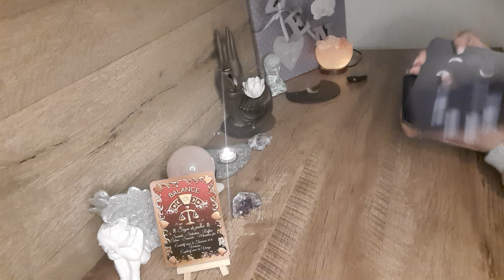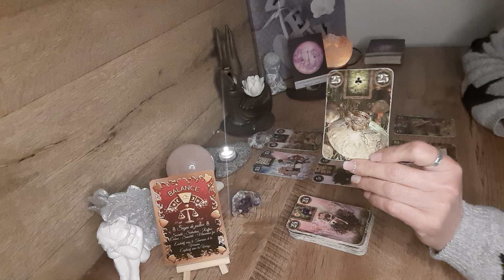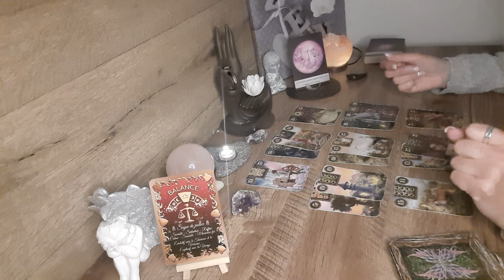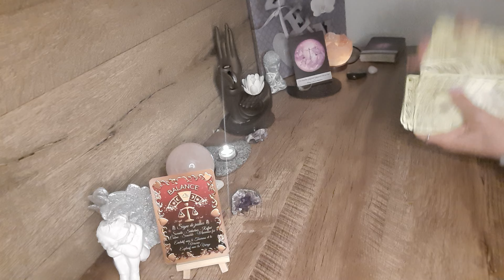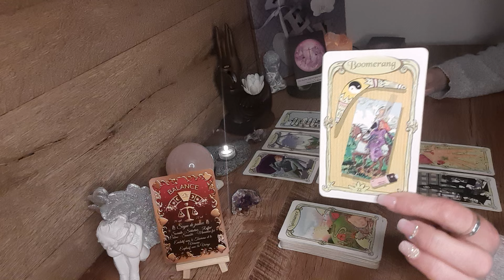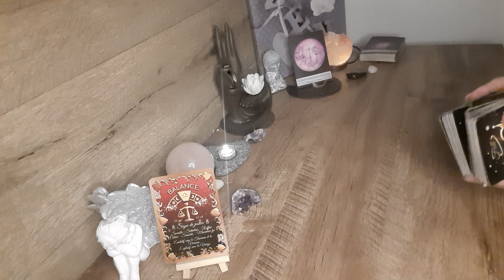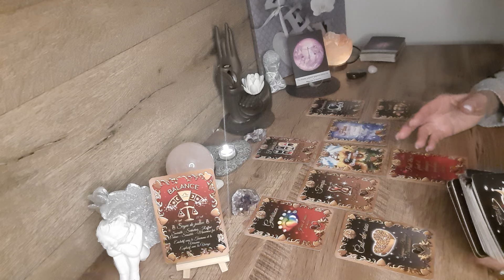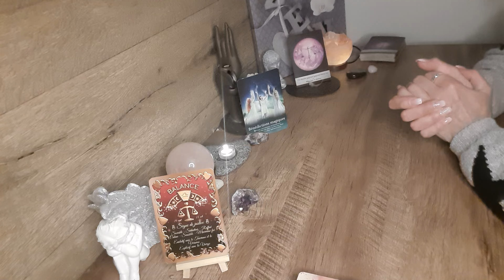BALANCE ♎️ DU 1 AU 7 AVRIL ⚘️doutes et incertitudes / des nouvelles arrivent 🙏🏼